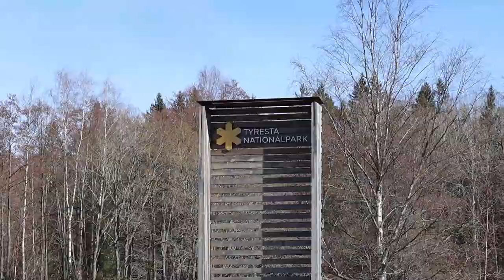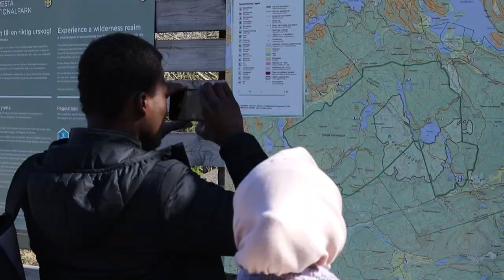Tour Swedish Nature with International Students in Sweden - Tyresta National Park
Hej, hej, it's Narmina here 😍

In this video I'm gonna show you the harmony I found in Sweden. I went to Tyresta National Park and toured Swedish nature with my friends, other international students in Sweden!

Narmina @narmina_moments